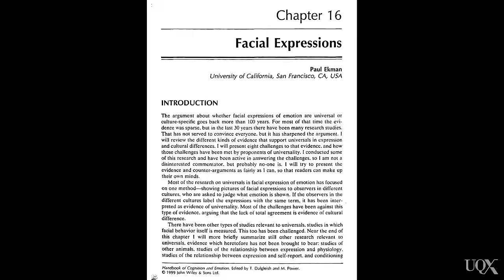UQX PSYC1030.1x 4-4-1 Cross-cultural differences in non-verbal behaviours